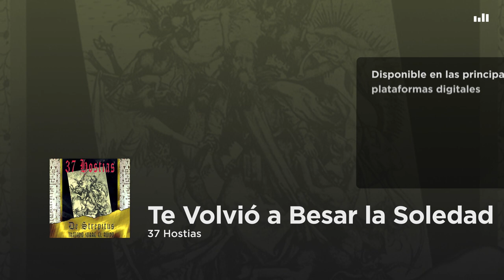37 Hostias - Te Volvió a Besar la Soledad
37 Hostias - Te Volvió a Besar la Soledad